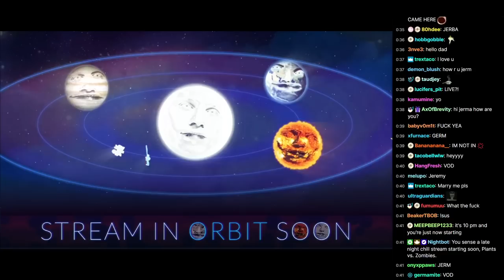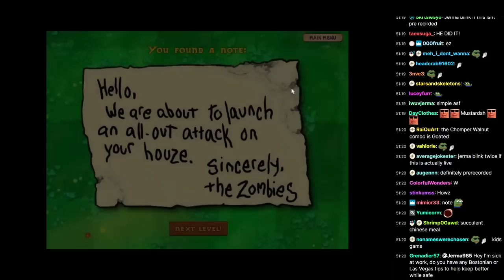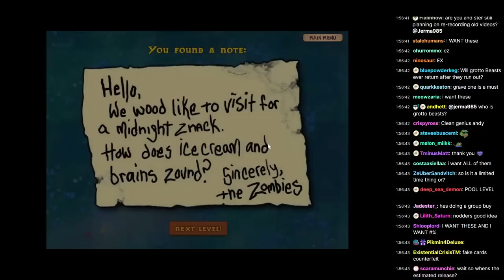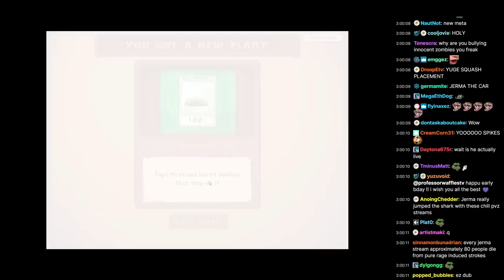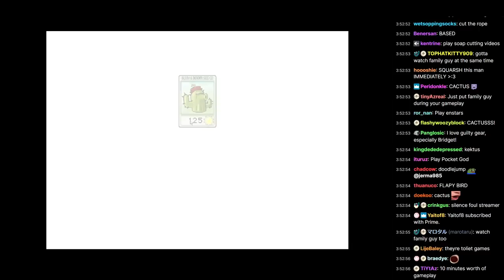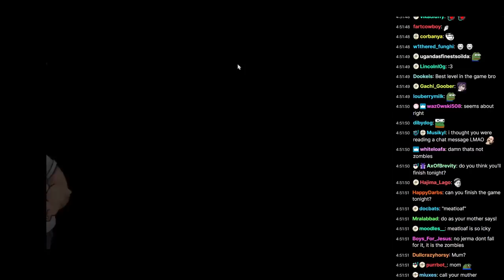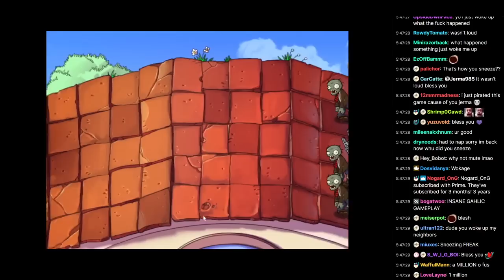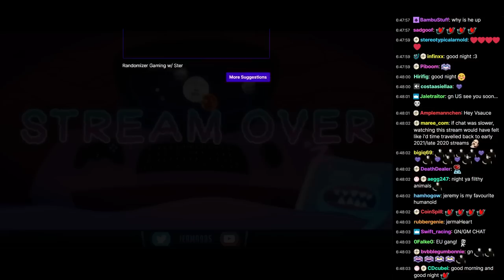Jerma Streams [with Chat] - Plants vs. Zombies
Stream Title: Chilling out with some games, you in?
Streamed: Jan 24, 2023
Recorded: Jan 25, 2023